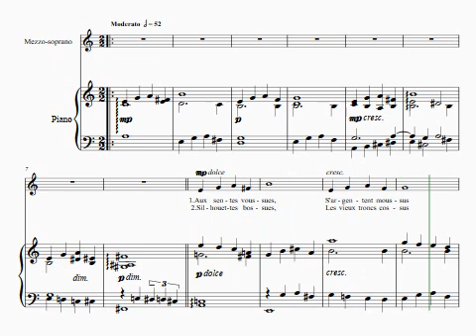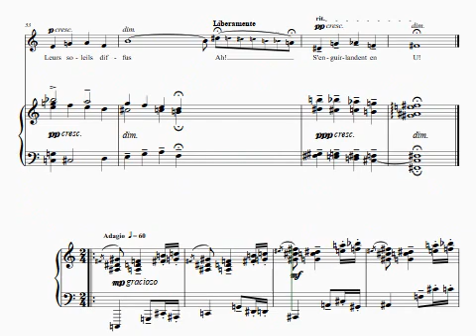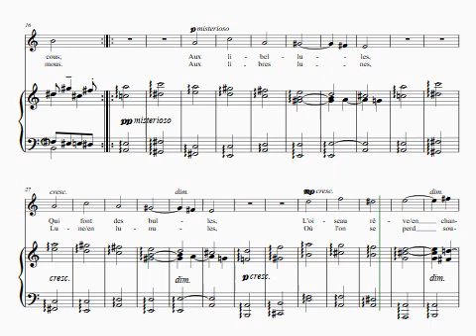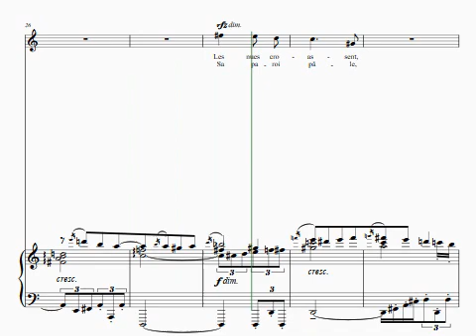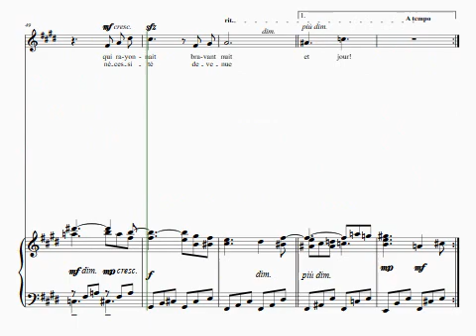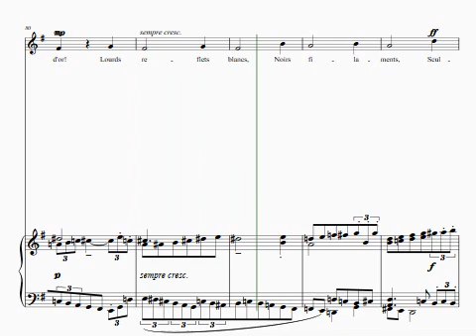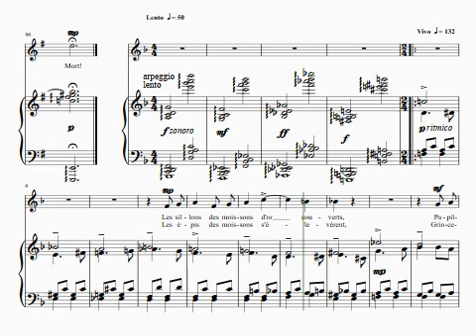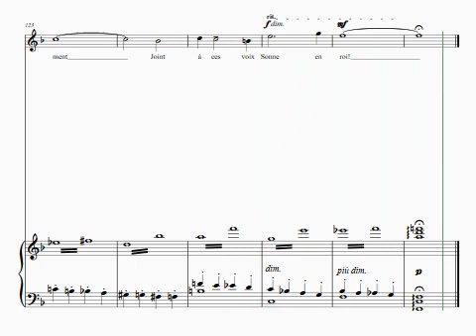Promenades Solitaires - Mezzo-Soprano & Piano - Colette Mourey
Promenades Solitaires - Mezzo-Soprano & Piano - Colette Mourey - à Alice Fagard